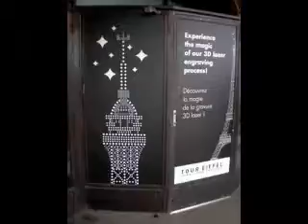Day 3-The Identity of Paris and A Great Tour Guide